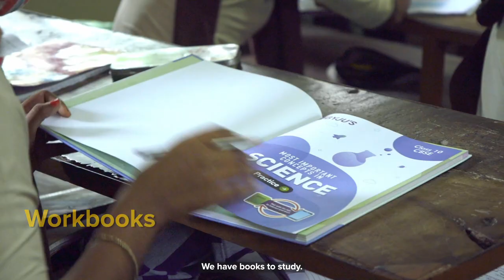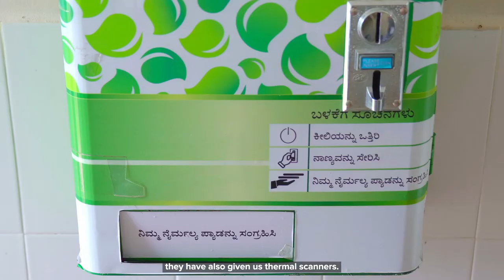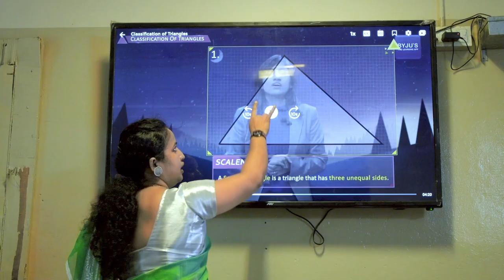Bridging The Learning Gap With Bal Utsav | BYJU’S Education For All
Bal Utsav is an organisation that provides children with a strong educational infrastructure, especially in developing nations. The name is the coming together of two words – Bal (Child) and Utsav (Celebration) – with the idea to take a celebratory approach to solving problems in the lives of children.

The NGO has partnered with BYJU’S Education for All to provide digital learning opportunities to its children. Through the partnership, BYJU’S has provided an android learning box, individual streaming licenses, as well as workbooks for the children.